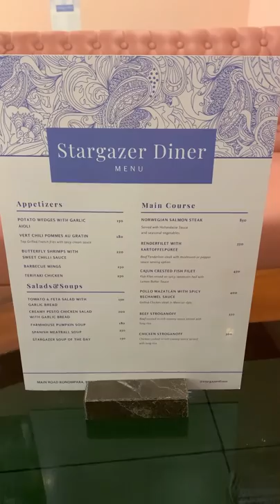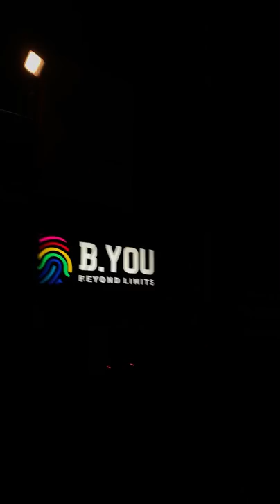STARGAZER MALAPPURAM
STARGAZER DINER
KONOMPARA
MALAPPURAM